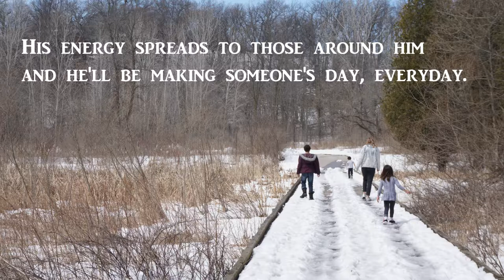Positivity - Marilyn Maher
pos·i·tiv·i·ty
ˌpäzəˈtivədē/Submit
noun
1. the practice of being or tendency to be positive or optimistic in attitude.
"pupils draw power from the positivity of their teachers"
2. the presence rather than absence of a certain substance, condition, or feature.
"the first biopsy specimen demonstrated positivity for cytokeratin"